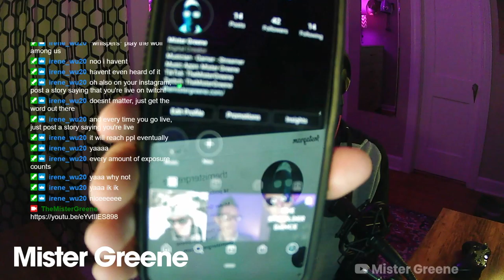Greene Streams - Shady Part of Me (Part 1)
Playing Shady Part Of Me and chillin' with the Greenelings.

Stream chapters:
0:00 - Chatting
37:32 - Shady Part of Me

► Amazon Music